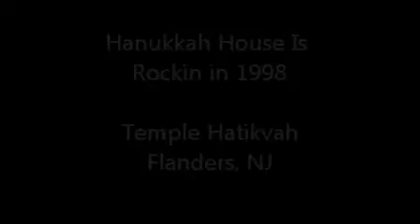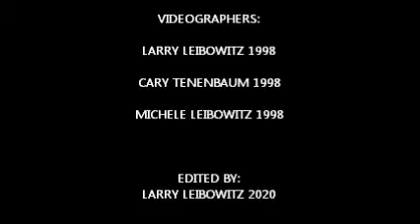Hanukkah House is Rockin 1998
Here's highlights from Temple Hatikvah's Annual Chanukah Dinner Dance in Flanders NJ with The Kvetching Schmendricks from December 12th, 1998. This video edit captures the essence of the festivities from the performance of the band to the audience of adults and kids dancing, singing, eating, and playing in celebration of Chanukah. This tradition occurred from 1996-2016.